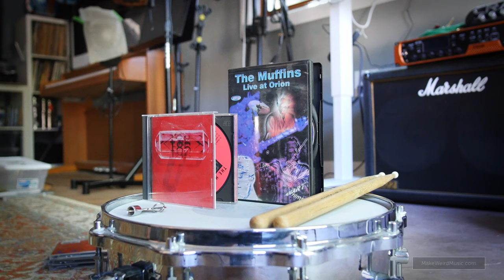Paul Sears "Angels & Demons That Play" Autobiography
Here is Paul Sears, drummer of The Muffins, talking about his book, "Angels & Demons That Play," published on Stairway Press. It's an excellent book if you're into the 1970s progressive rock scene.